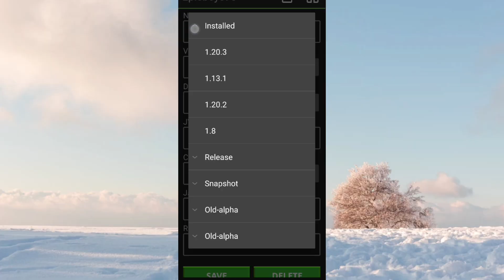The secret of Minecraft 1.8 (watch in your risk)